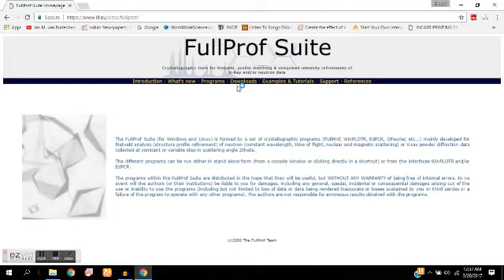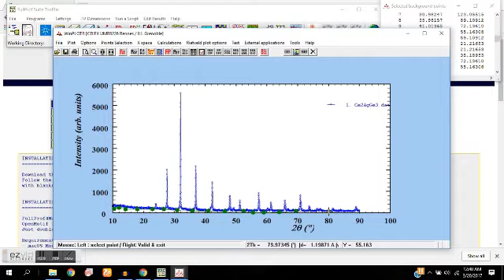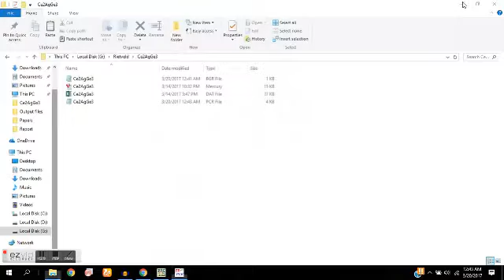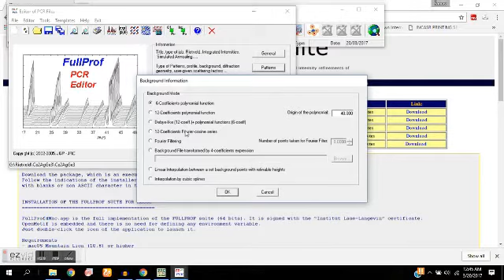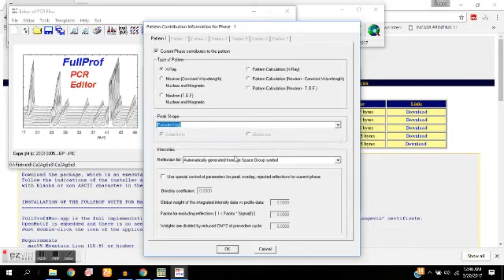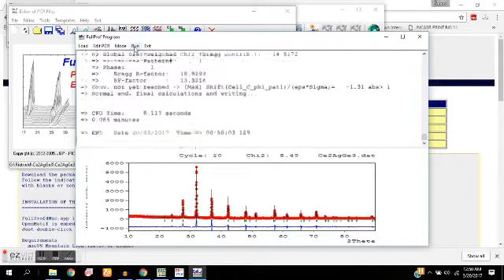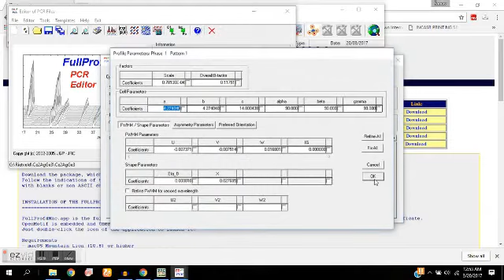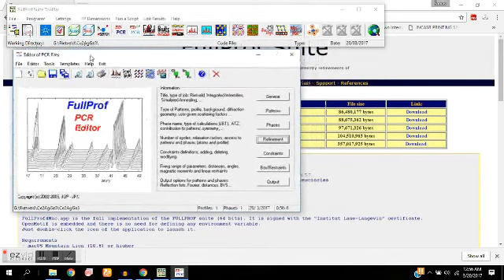Reitveld Refinement using Fullprof Suite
This video describes PXRD fitting using Fullprof software suite.